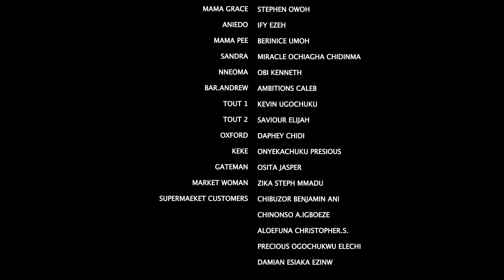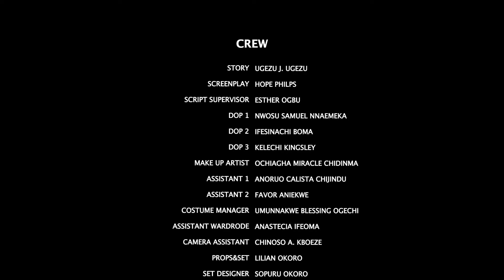THE PRICE OF LOVE FINAL - ZUBBY MICHEAL 2024 LATEST NIGERIAN NOLLYWOOD MOVIE